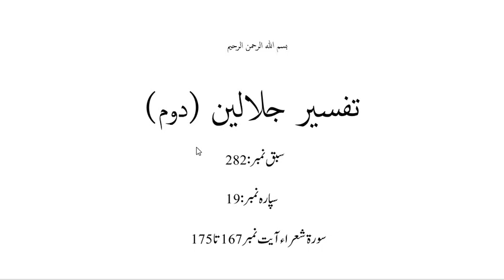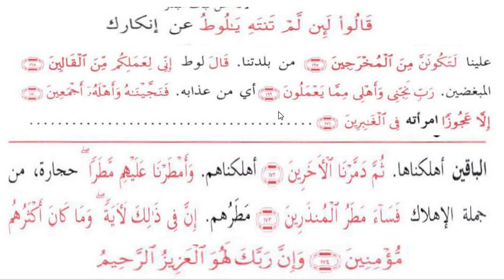جلالین حصہ دوم،سبق نمبر:282 احوالِ قومِ لوط / jalalain Part2 lesson 282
مختلف مفسرین کرام کے اقوال سے آسان فہم انداز میں پیش کرنے کی کوشش کی گئی ہے، جو علماء و طلباء کے لئے بے حد مفید ہے۔۔۔""" madrassa lectures#online_dars_e_nizami